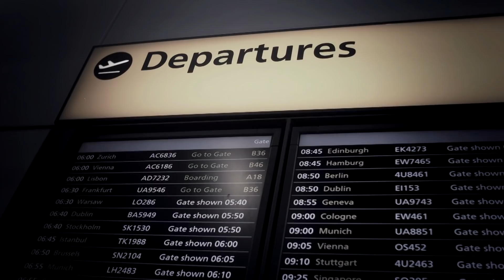Louw van den Heever - Stuur Groete Daar (Offisiële Musiek Video)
Nuutste enkelsnit vanaf Louw van den Heever, Stuur Groete Daar. Alle Regte voorbehou PC 2020

Bemarking:
Tania Fourie Promosies

Persvrystelling:
Na meer as 10 jaar in die musiek industrie het Louw van den Heever geen bekendstelling nodig nie. Sy debuut album "Onthou jy nog?" het aanhangers se voete behoorlik laat jeuk, en na verskeie enkelsnitte op radio was die skrif teen die muur... 'n Stêr uit die Noord Kaap was gebore... Louw het die afgelope jare plaaslik en internasionaal opgetree, skouers geskuur met die room van SA musiek en dit was alles net die begin... Sy nuwe album word opgeneem deur een van ons land se top vervaardigers, Johan Rautenbach (Bok van Blerk, Lianie May, Eden, Bobby van Jaarsveld) en beloof om weer groot hoogtes te bereik, soos julle kan hoor met die treffer enkelsnit, "Stuur Groete Daar", Die lied gepen deur Riaan Benadé vertel die storie van Suid Afrikaanse “expats” wat verlang na hulle geboorte land. 'n Land van asemrowende sonsondergange, groen vlaktes, vriende, braaivleis, bier en lekker kuier... Kom geniet die nuwe reis saam met Louw en beleef die nostalgie van 'n eg Afrikaanse sanger wat jou taal praat. "Onthou jy nog die goeie ou dae”?